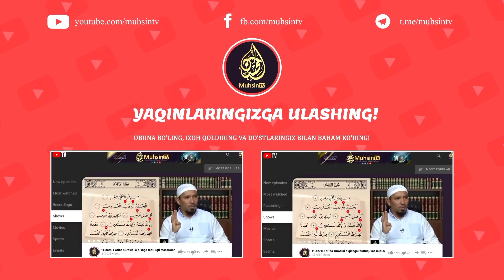Birovdan qarz so'rasangiz BERMASA... | Ustoz Yusuf Davron